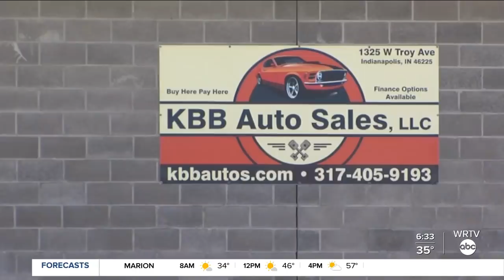State Police found 46 victims of an Indianapolis dealership committing odometer fraud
A WRTV investigation into a local car dealer is revealing a growing number of victims.